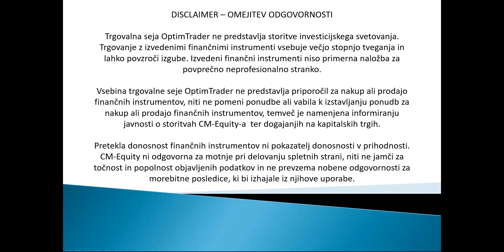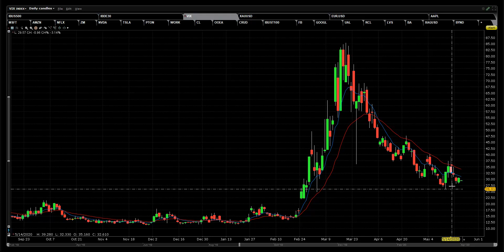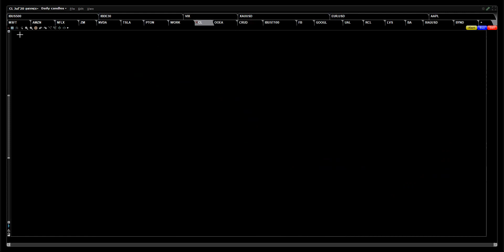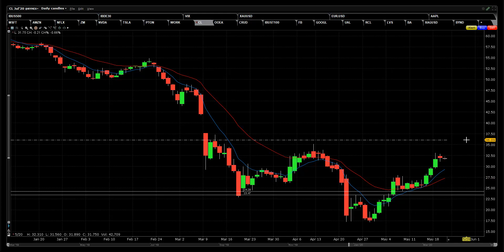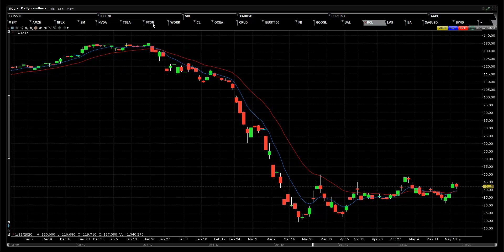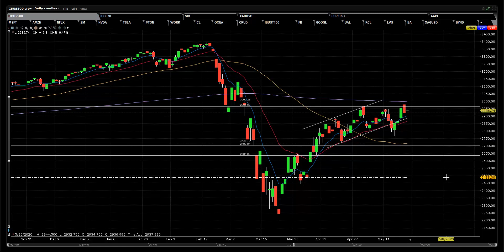Svetovna gospodarstva se počasi odpirajo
Avtor: NIKOLA MALJKOVIĆ